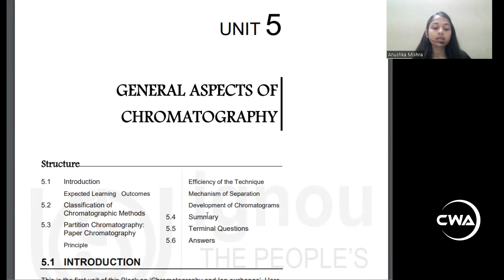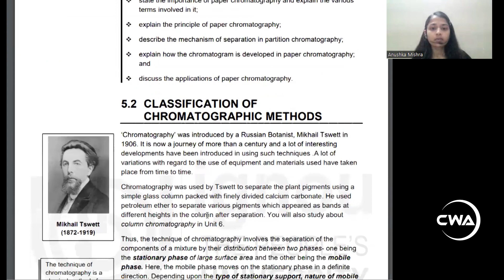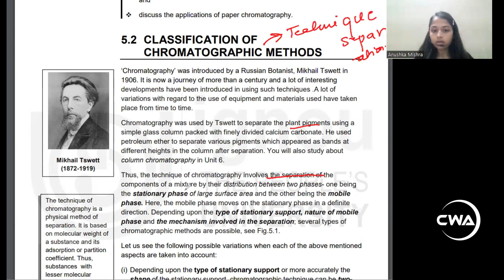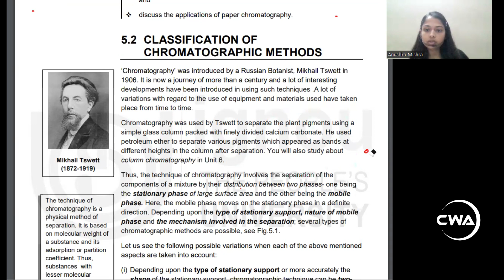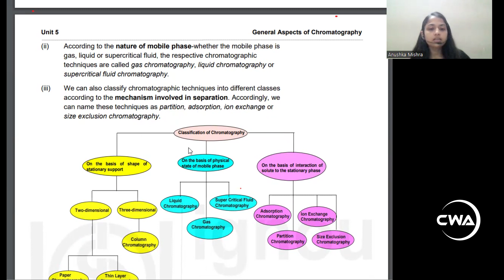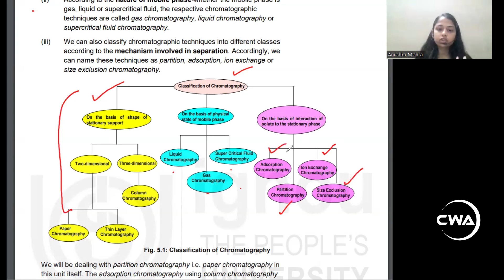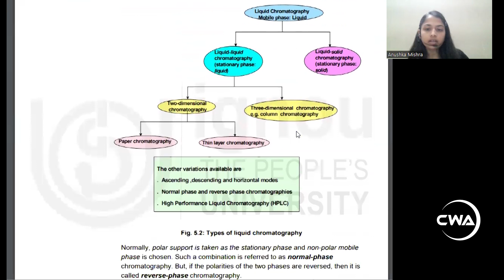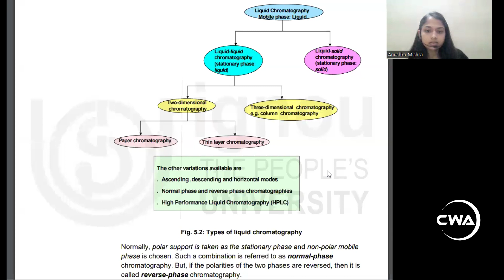Chromatography | important topic | Part-1 | BSc | BCHCT 141 | Chemistry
Chromatography
 important topic
Part-1
BSc
BCHCT 141 | Chemistry#chromatographyrfvaluecalculation
anushka Ma'am
Class-12th